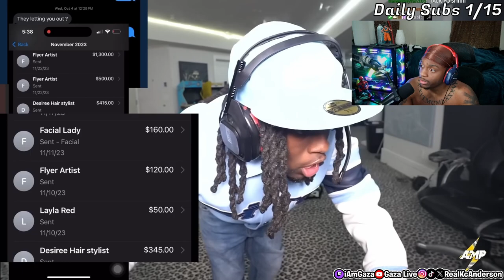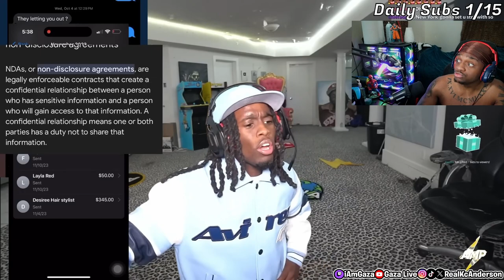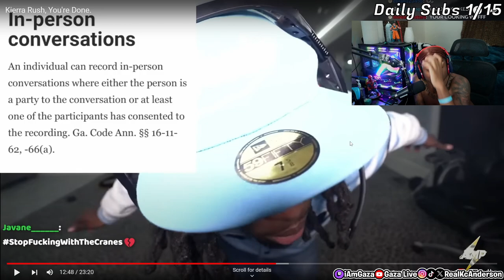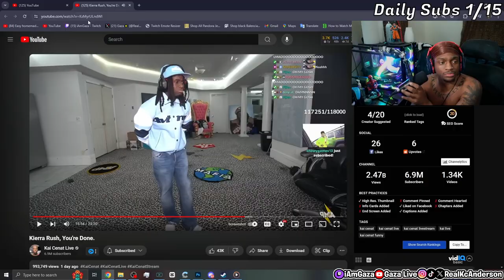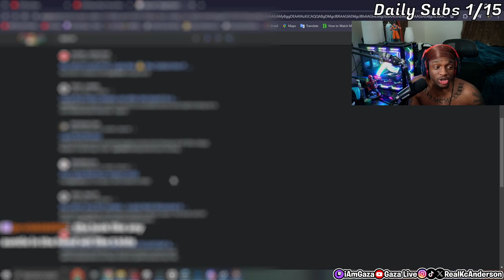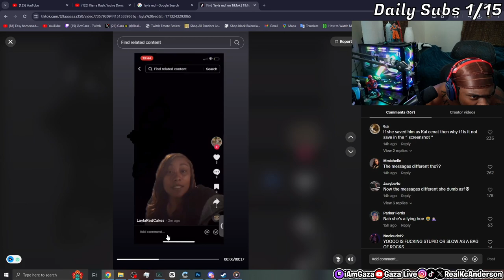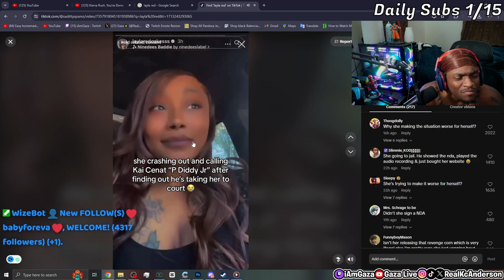OF Model Tried to RUIN Kai Cenat for Money and Clout.. It Didn't Work😂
In this video, iamgaza reacts to kai cenat getting exposed for paying kierra rush (layla red) $10000 of s*xual leaks and legal issues !